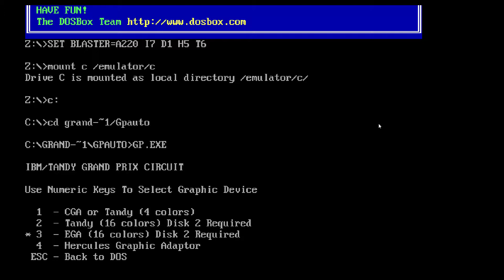Let's play Grand Prix Circuit (EGA) MS-DOS PC Accolate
I am a Grand-Prix-oholic